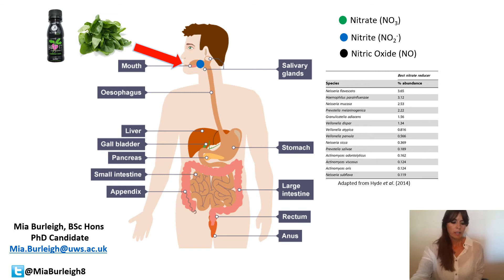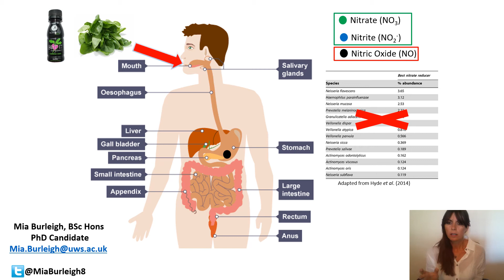Nitrate metabolism by bacteria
A description of bacterial metabolism of nitrate in humans